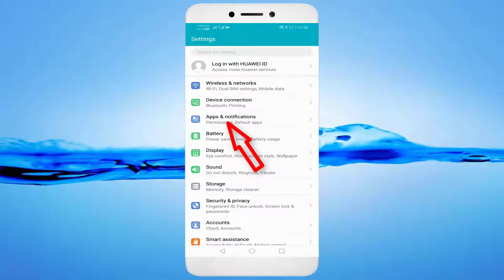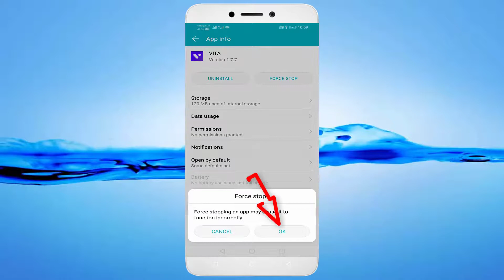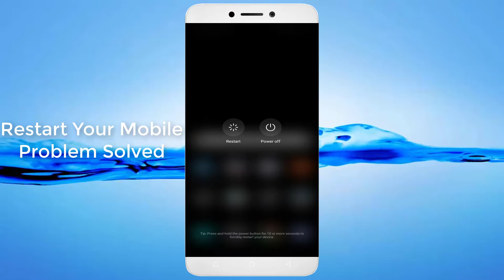How To Fix Unfortunately VITA Has Stopped Android & Ios - VITA App Not Open Problem - Fix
In This Tutorial How To Fix Unfortunately VITA Has Stopped Android & Ios - VITA App Not Open Problem - Fix